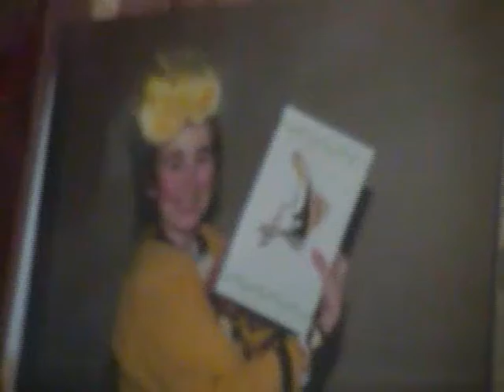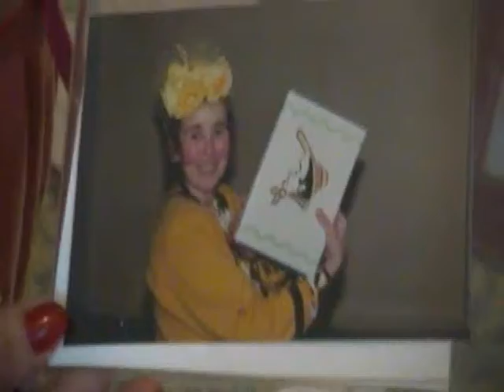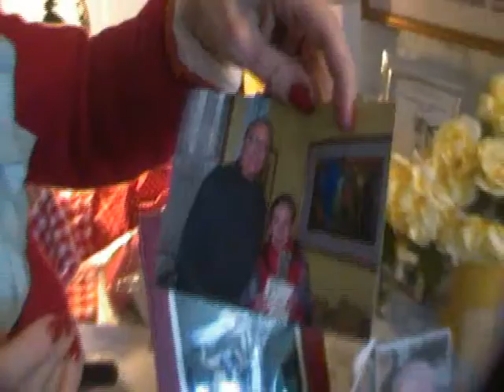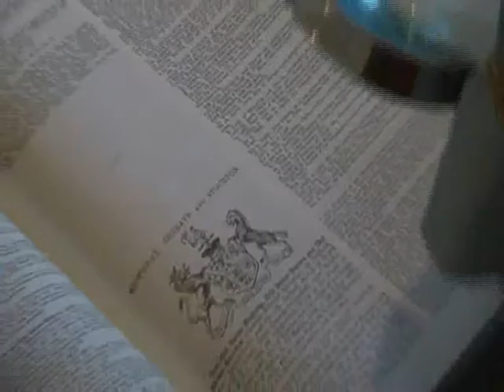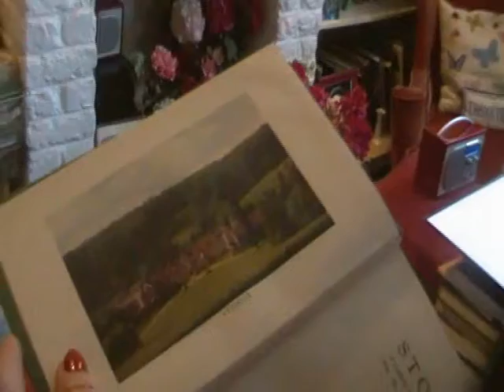The life and extraordinary times of Julia Camoys Stonor EPISODE 4